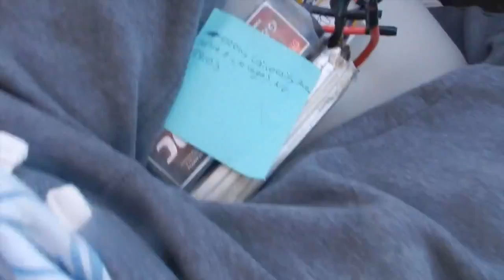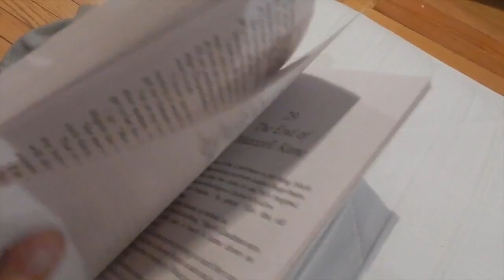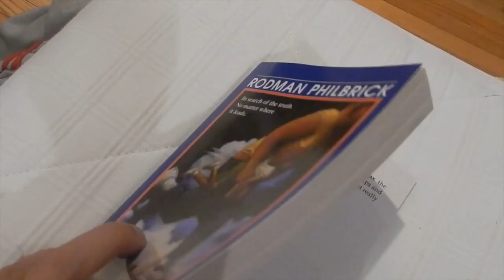Beautiful AGV Helmet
Today i went to Ohanna and got a ride on my brothers motorcycle and i also went to cracking crab and church, like, comment, subscribe, and ill see you guys tomorrow, bye